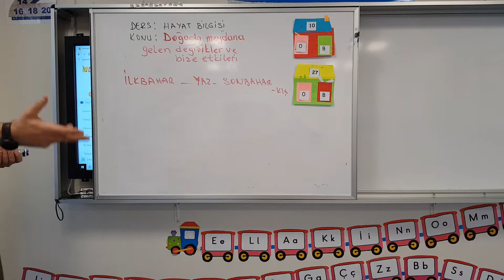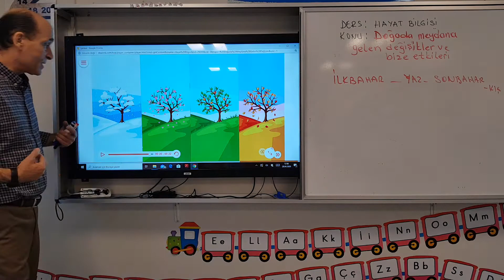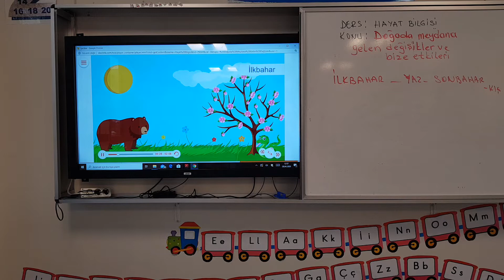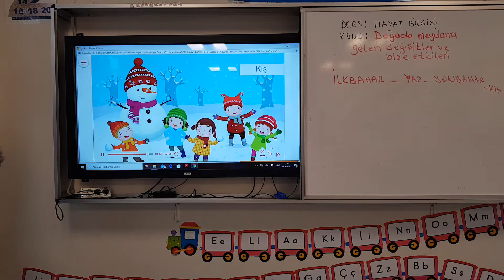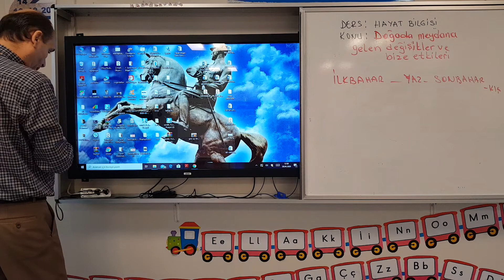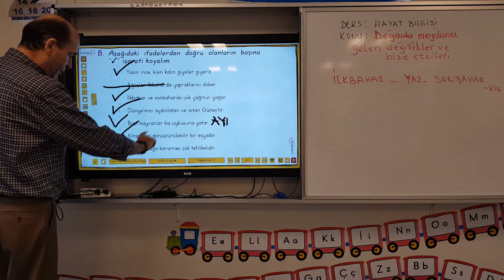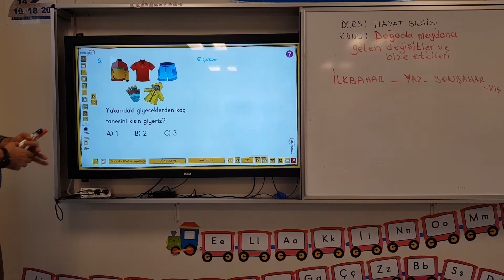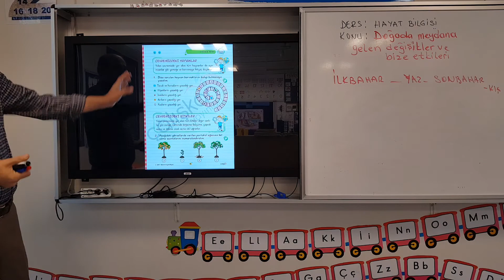1.Sınıf Hayat Bilgisi 'Doğada Meydana Gelen Değişiklikler ve Bize Etkileri'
1.Sınıf Hayat Bilgisi 'Doğada Meydana Gelen Değişiklikler ve Bize Etkileri'